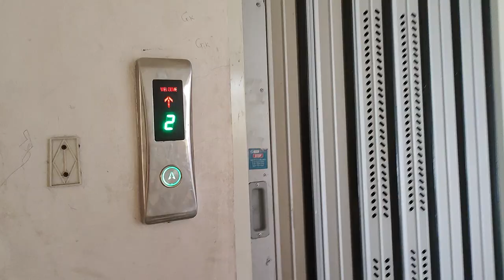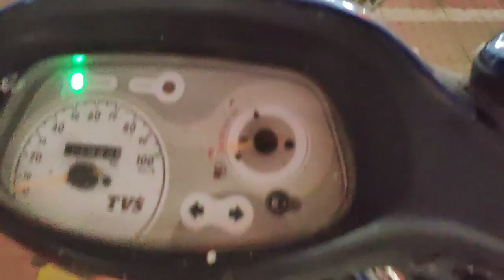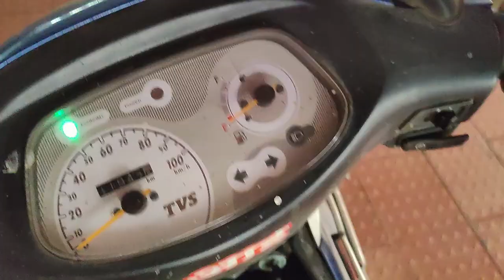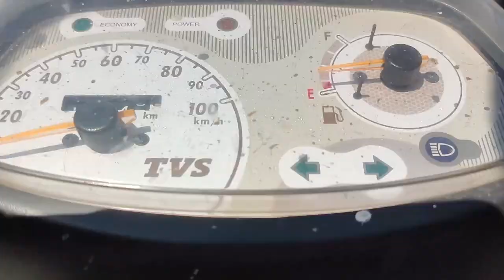शिव जयंती २०२३ पुणे | 𝐒𝐡𝐢𝐯𝐣𝐚𝐲𝐚𝐧𝐭𝐢 𝐏𝐮𝐧𝐞 𝟐𝟎𝟐𝟑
Hi Friends

** SIDDHANTSHIROMANI **
                 BHARADKAR

                      HELLO FRIENDS

Keep Smiling..!!

CREATOR -
SIDDHANTSHIROMANI DHANANJAY BHARADKAR